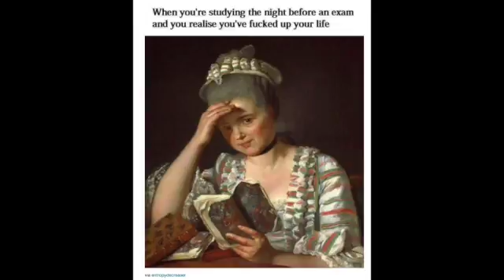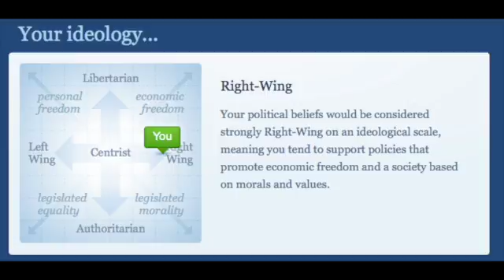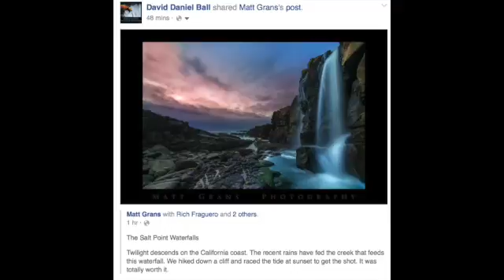Sep 17th 2013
The ALP like grants in government. It is a good way to distribute lots of money without much oversight. Back in 2008, Fairfield Council set up $5k grants for cultural projects. Budding film makers could start projects and use the grants. They weren't to pay the artists, but to fund projects. I applied for such a grant, being desperate for money, but willing to work. Many were coming up with projects on opposing cigarettes, alcohol awareness, youth and domestic violence awareness and so on. I decided to deal with the issues in a short story format, and so covered the many issues I'd seen as a local high school teacher. I was told the project was too ambitious. I did a documentary on Che Guevarra. I was told I'd finished it and so it wasn't worthy of a grant. A project needed to be something I could use in the community, to discuss the important issues. So, I suggested the disconnect between youth and police, humanising police to youth who view them as a threat, instead of as essential to a healthy society. I was told my issue wasn't edifying for the community, and wasn't really cultural. People did access those grants .. not me. And that is why the ALP really love them, they are subject to pork barrelling, rort-ing abuse.
But that isn't all the ALP care about. They care about women. Not too much .. they don't want to reward women for work. The ALP want tokens. Of the four leaders of the ALP federally, none are women. The Liberal Party's deputy leader, Julie Bishop, is a woman, and more capable as minister than any of the ALP four, but that isn't the point. It is a shame there aren't more like Bishop. Give the ALP time, and they will find another issue that will define their opposition to an Abbott government. The ACT seem to think they have found another issue; Gay Marriage. Personally, I don't like government defining marriage. Government don't do much very well. I shudder to think what complying with gay marriage law would entail for the average citizen. At what time would federal police be able to turn on their flashlights and say, loudly "That sirs, is not legal!"Leave it to the churches to be wowsers. But let the churches make their own regulation. Then let the federal police scratch their heads and try to see if the practice is Catholic or Protestant ..

In the US there are guns. There are guns in Australia too, but there are regulations that are effective. Obama has tried ineffective regulation, and it hasn't worked. Today there is discussion of a man, who might have been a son of Obama, killed lots of people with an assault rifle. He had taken it to the workplace when some would argue it was better off at his home. Because the Democrats get votes by being the goto party for gun control, it is not in their interests to do anything effective about the issue.